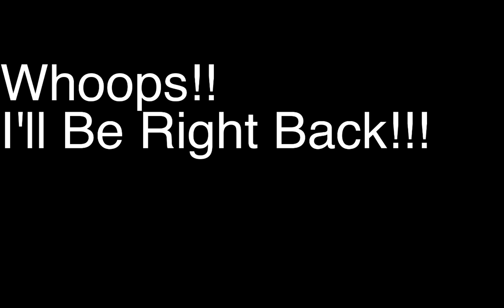Vibe Time On Skyblock